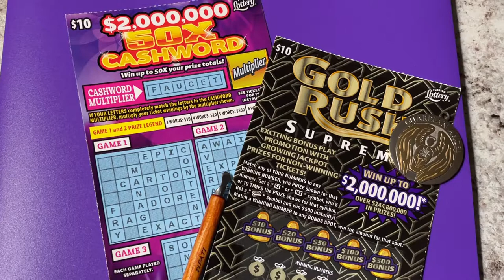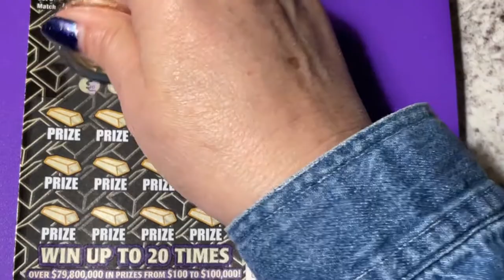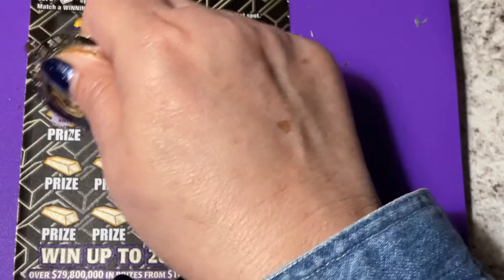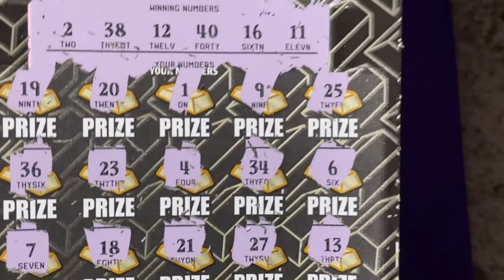50X CASHWORD AND GOLD RUSH SUPREME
Looking for the winning ticket! We are a family that loves to scratch a variety of instant tickets. We are hoping to win something big! Come along with us and wish us luck! If you would like to buy a Florida Lottery ticket, I will go in on half the cost of the ticket and I will split the winnings 50/50 with you. That way we have twice the chances of winning if we buy two tickets. We do have playlists for you to watch, where the tickets are grouped by dollar amounts. Be sure to watch the playlist titled "Important Information" for links that you should not click on if found in our comments section. Have a blessed day!